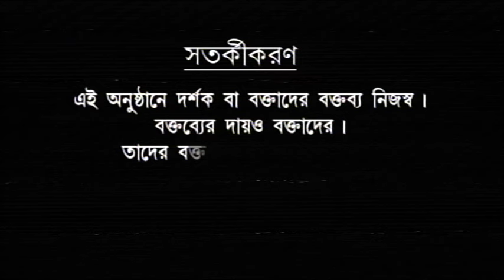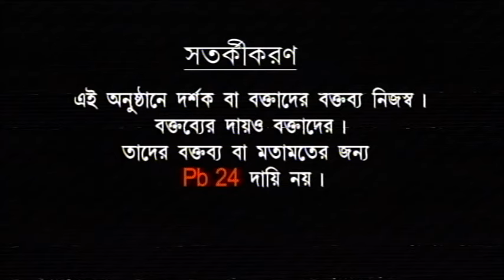' সমাজ জীবনের দুই মুখ ', এক শহরে দুই বিপরীত ধর্মের ঘটনা সততা এখন দুর্লভ নাকি উল্টোটা হাতে মাপা ?